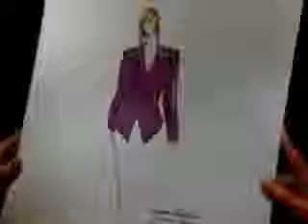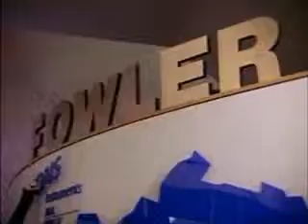Sweet Valley High - Working Girl part 1